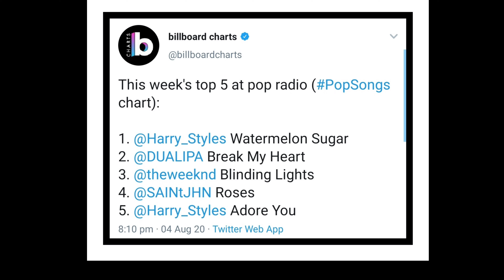Top 5 pop songs | August 1st week | Asper Bill board charts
POP MUSIC